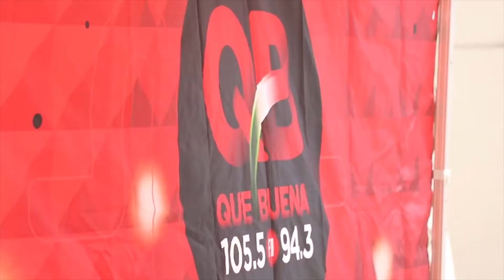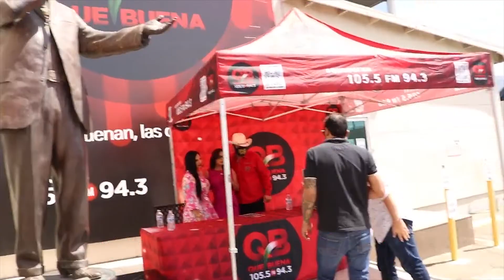MARICELA SANCHEZ - Video 2